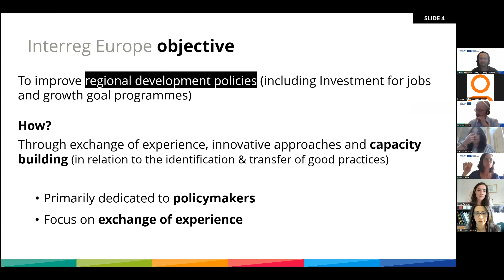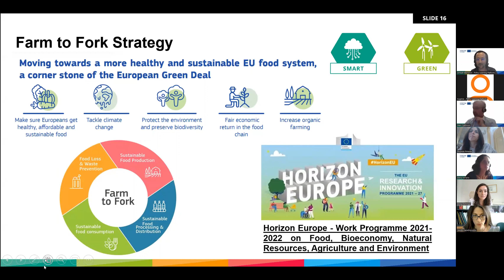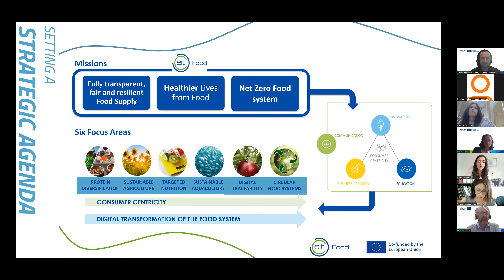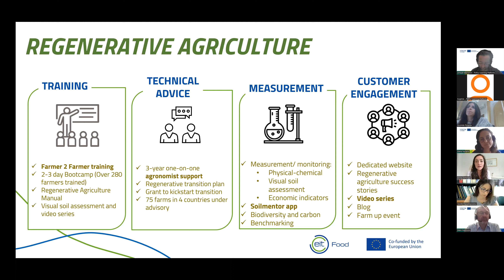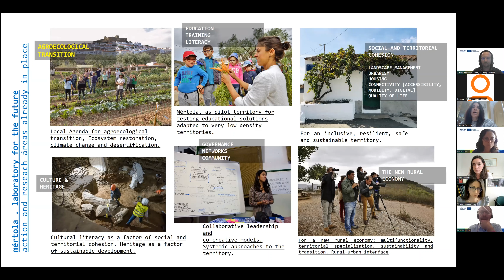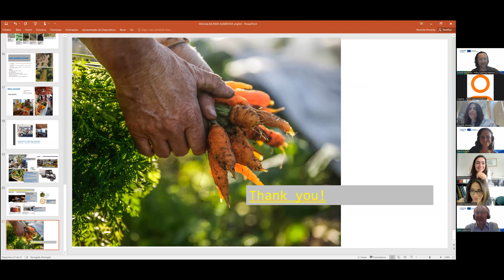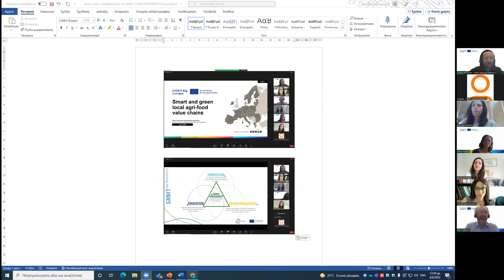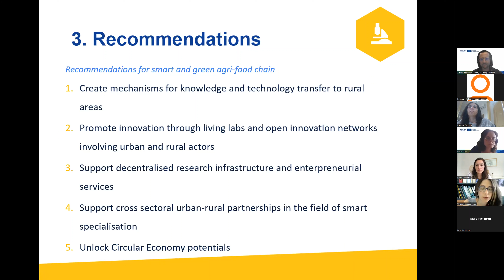Smart and green local agri food value chains webinar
On Friday 3 June 2022, the Policy Learning Platform held a webinar on the topic of smart and green local agri-food value chains during the EU Green Week.

It put the spotlight on the transition to a smart and green European food system through more local agri-food value chains.

Moderation and concept by Arnault Morisson and Marc Pattinson, Thematic Experts for Research and innovation.

Navigate through the agenda below to the discussion topic of interest:

00:02:45 Presentation of Interreg Europe and the Policy Learning Platform by Elena Ferrario
00:14:58 Keynote speech by Elvira Domingo on how to design smart and green local agri-food value chains
00:36:54 Case study by Rosinda Pimenta on urban farming in Beja - Mértola Food Network
01:00:22 Case study by Vasiliki Papadopoulou on the Fresh Fruit Pilot Project in Italy and Greece